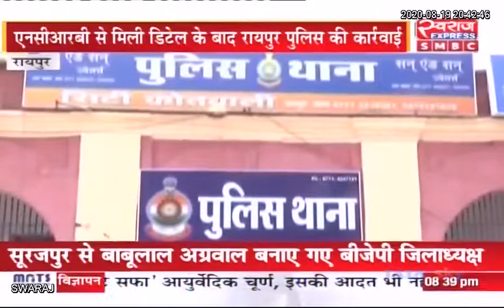Raipur News : चाईल्ड पोर्नोग्राफी मामले में 10 से ज्यादा केस दर्ज.. आरोपी गिरफ्तार..